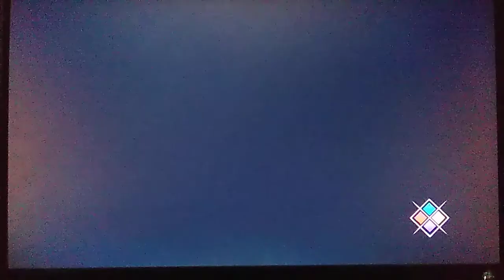BlazBlue Cross Tag Battle (Nintendo Switch) online match 2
Here's another BlazBlue cross tag battle video